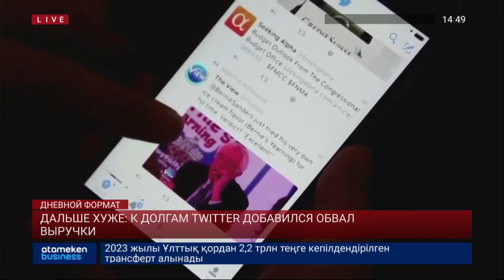ДАЛЬШЕ ХУЖЕ: К ДОЛГАМ TWITTER ДОБАВИЛСЯ ОБВАЛ ВЫРУЧКИ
Речь идет не просто о смене руководства, тотальном сокращении, но и мощном обвале выручки, отмечают аналитики Рейтер. Новый владелец Илон Маск и его утверждения о том, Твиттер теряет более 4 миллионов в день еще раз доказывают, что компания финансово неустойчива. Тему продолжит наш виртуальный коллега i-Sanj